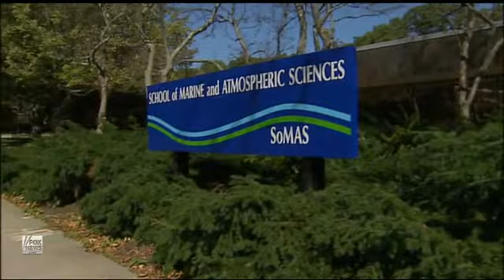SBU Investigator Offers Insights into the Current Health of LI Sound Lobsters (November 2011)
Stony Brook University investigator Dr. Anne McElroy discusses her research on the effects of pesticides on larvae and juvenile lobsters in this Fox News segment about the current state of the fishery. Beginning in Fall 1999, the state of this Long Island Sound fishery was in question, as lobsters began experiencing unprecedented mortalities, particularly in the Sound's western basin.

The Long Island Sound Lobster Initiative was formed after a July 2000 Congressional allocation of $6.6 million in federal funds to NOAA to research the scientific and economic impacts of the die off. Congress directed that approximately $3.5 million of those federal funds be dedicated for research investigating potential causes. New York and Connecticut Sea Grant both received $165,000 each in federal funding to facilitate communication of the research findings to lobster fishers, resource managers, and the public.

Sixty-five scientists at 30 institutions and agencies nationwide participated in the research initiative, investigating the effects of environmental factors, mosquito control pesticides, and disease on the physiology and health of American lobsters. In addition to the CT and NY Sea Grant programs, research projects were funded by NOAA Fisheries, the Environmental Protection Agency, and the State of CT through the CT Department of Environmental Protection Office of Long Island Sound Programs and Marine Fisheries Division.

McElroy's investigation, "The Effects of Pesticides of Lobster Health: Trace Level Measurements and Toxicological Assessment at Environmentally Realistic Concentrations," was one of the Sea Grant-funded projects.

For more background on the five years of research, see Sea Grant's final report "Responding to a Resource Disaster: American Lobsters in Long Island Sound, 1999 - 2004, " which can be found under Sea Grant's "Long Island Sound Lobster Research Initiative" resources